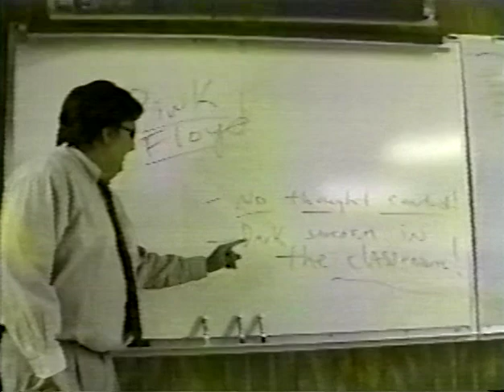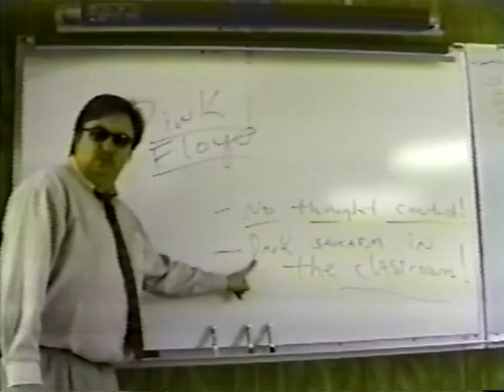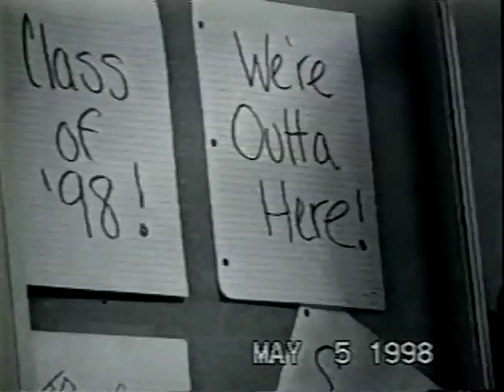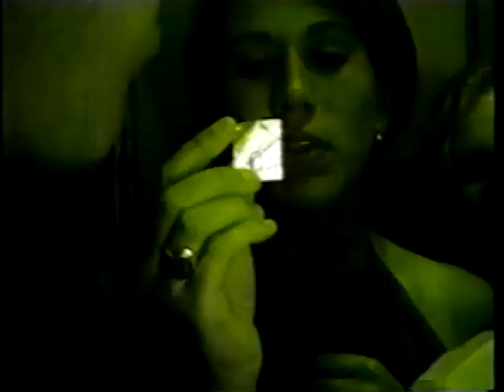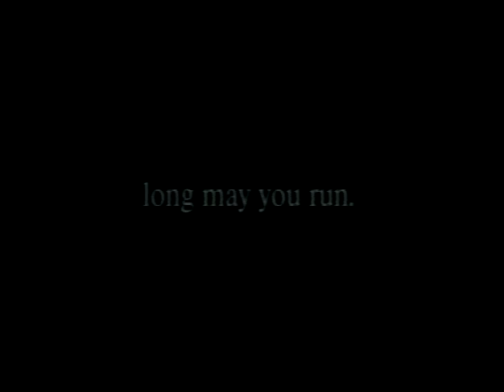Pulaski Academy 1998 Senior Video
This is the senior video for 1998's graduating class of Pulaski Academy in Little Rock, AR.

By the time I was a senior, it was a short tradition for there to be a senior video that captured that year's graduating class. I made a lot of videos back in those days and some friends and I took on the task for our senior year.

The video was in the days of analog linear editing so the quality isn't great. It was made with 1 SVHS master deck in which we recorded the final, 2 VHS decks for getting the footage onto the SVHS deck, all going through Video Toaster running on an Amiga.

To make an edit, we'd find the footage we'd want on one of the VHS decks, set an insert point on the SVHS deck at the point we'd want to insert that footage, and hit record. The SVHS deck would automatically roll back ~5 seconds (I can't remember the exact amount anymore) before the in point, so we'd manually rewind the VHS deck 5 seconds and try to press play at the exact moment the SVHS deck had prerolled and started running. A lot of times, this would be very imperfect so we'd do it again. And if you accidentally overwrote footage you had already edited into the final on the SVHS tape, you'd have to go back and fix it manually.

I can't imagine how much different this video would be with today's technologies, but I really enjoy the lo-fi nature of this video. For the sake of seeing faces better, I wish it were better quality, but this captures the feel of the late 90s more accurately,

We had such a great class and by our senior year, we were pretty much all friends (with a few exceptions). The different cliques kind of faded away and while groups mostly hung out with people they knew still, there was more overlap than in previous years and groups didn't have much issue co-mingling.

I loved my high school experience and miss every one of the people in this video. I hope that classmates stumble across this and enjoy the memories as well.